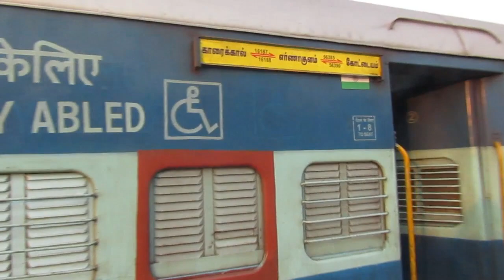Jashatabdi takes advatage of Ernakulam Passenger temporary failure | Overtake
INDIAN RAILWAYS

12082/Thiruvananthapuram Central - Kannur Jan Shatabdi Express
തിരുവനന്തപുരം - കണ്ണൂർ ജൻശതാബ്ദി എക്സ്പ്രസ്സ്     तिरुवनंतपुरम सेन्ट्रल - कण्णूर जनशताब्दी एक्सप्रेस

56390/Kottayam - Ernakulam Jn. Passenger (UnReserved)
കോട്ടയം - എറണാകുളം പാസഞ്ചർ     कोट्टयम - एरणाकुलम पैसेंजर
KTYM/Kottayam -- ERS/Ernakulam Junction South